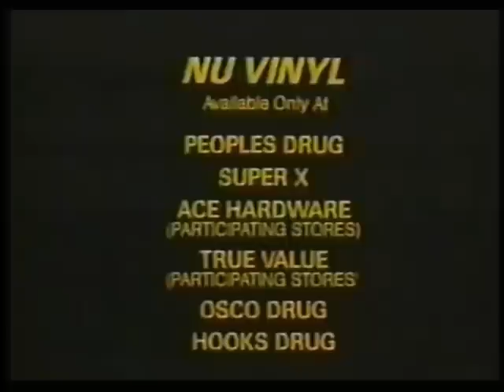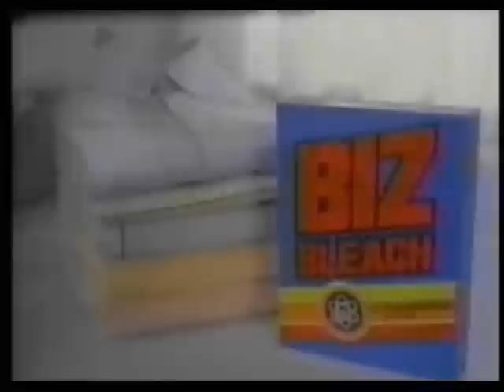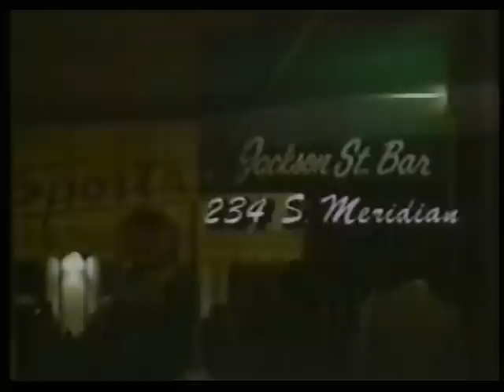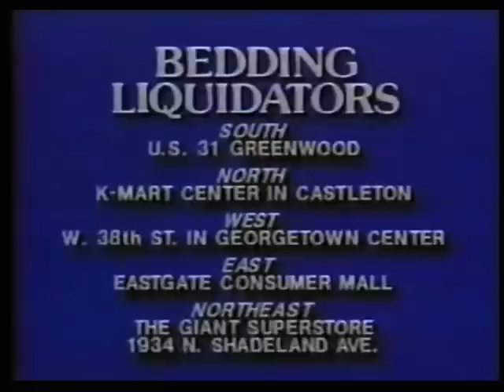80's Commercials Vol. 248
These commercials aired on WTTV on August 14th, 1987

1. Toyota Super Saturday
2. Frigidaire
3. Stout's RV Sales (I wonder when black and white images became associated with bad stuff)
4. Taco Bell (With Jim McMahon)
5. Nu Vinyl
6. Budget
7. Biz Bleach (Who am I supposed to report stains to?)
8. Promo for "Sons of Scarface" (With Geraldo Rivera)
9. Watson's
10. Hardee's
11. Jackson St.
12. P.S. Gitano Jeans at Wal Mart
13. Bedroom One
14. Coca Cola/Pan Am Sweepstakes
15. MatchMaker International
16. Bedding Liquidators (The banjo music is AMAZING)
17. Warren Tailors
18. South Side Furniture Mart
19. Tom Raper Richmond, Indiana (What an unfortunate last name...)
20. Don's Guns (WOW!  I really am speechless)